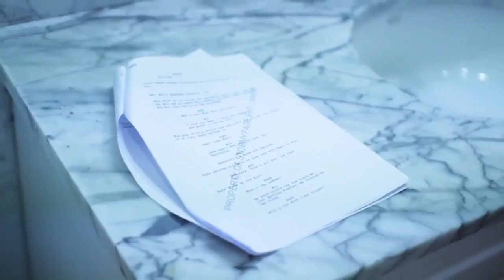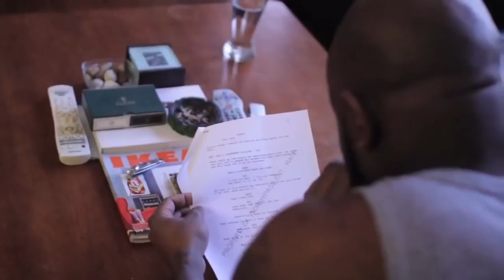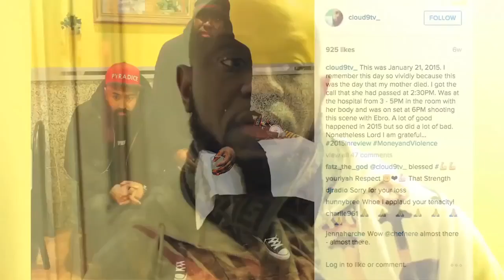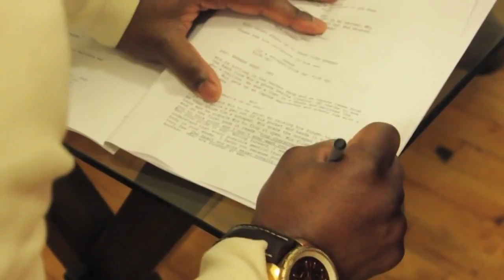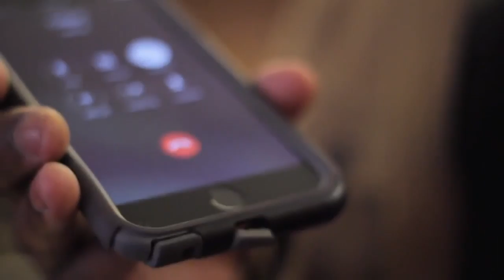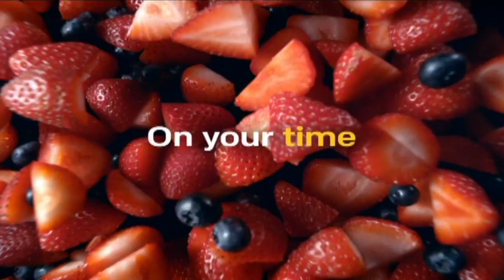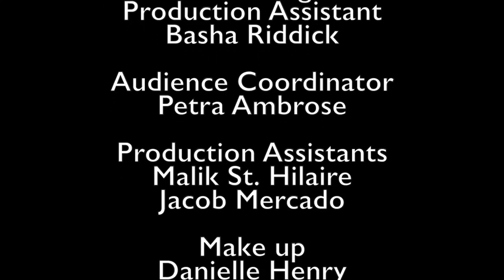The Dennis Dillon Show E3 S1